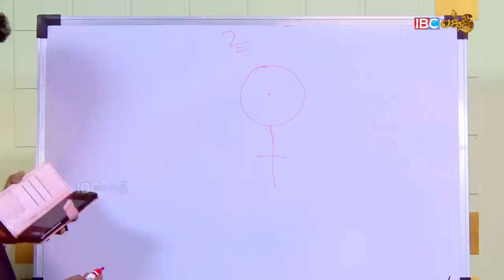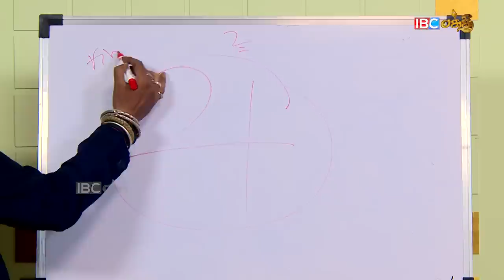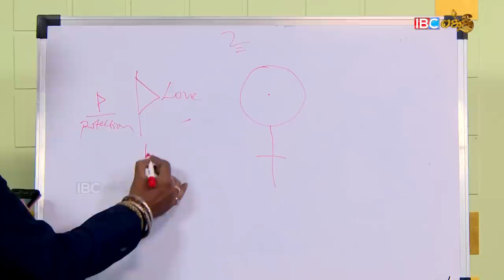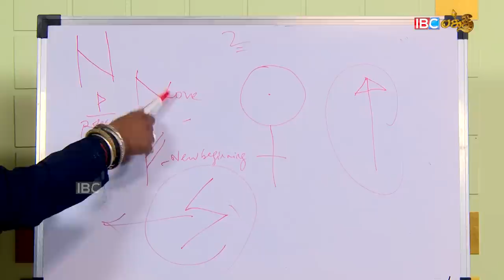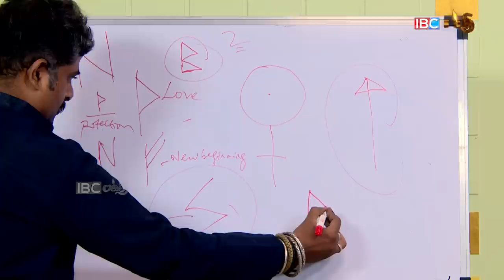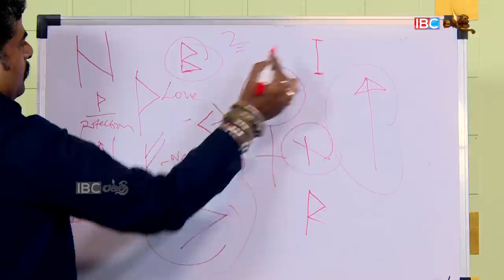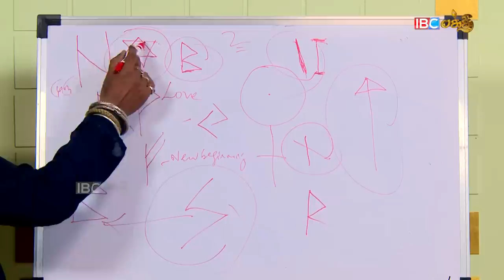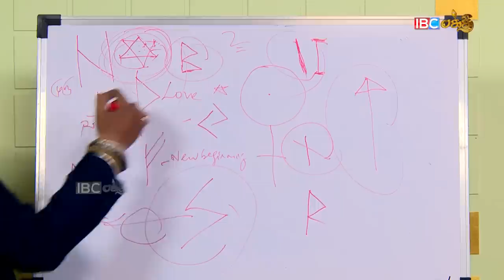உங்களுக்கான MAGIC SYMBOL எது? | Magical Symbols for Success | Narpavi Nambirajan